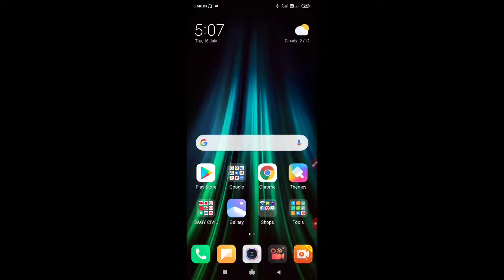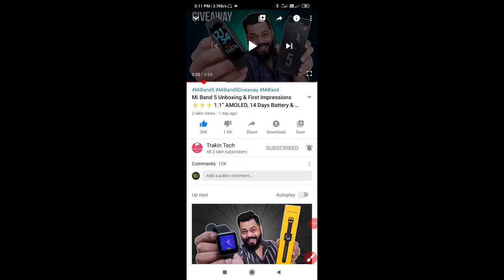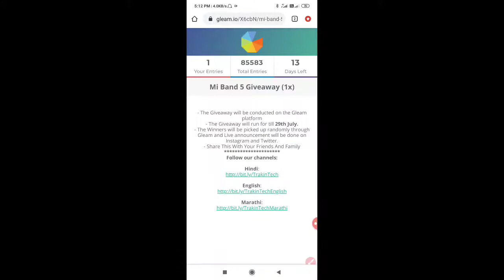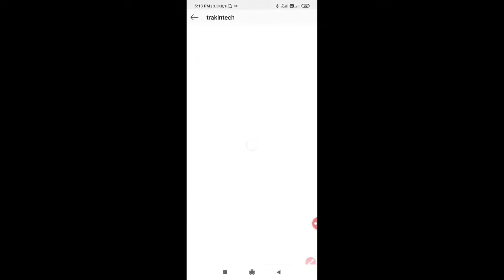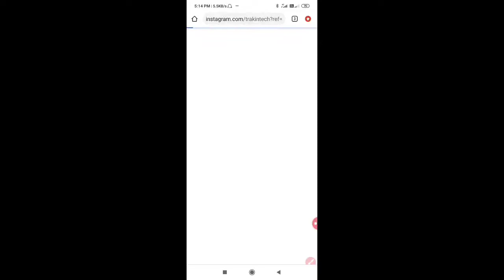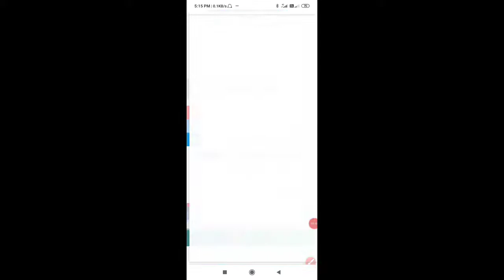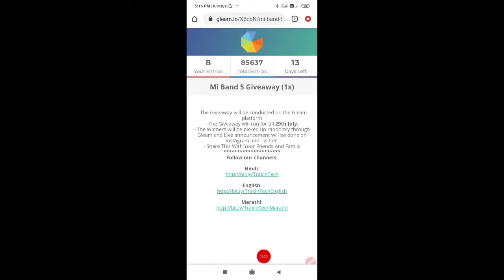How participate Gleam Giveaway